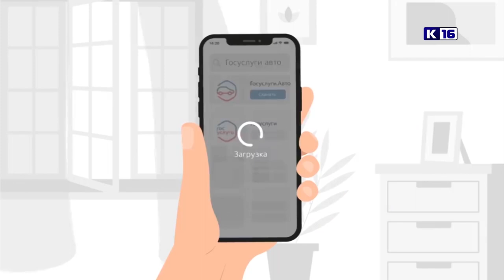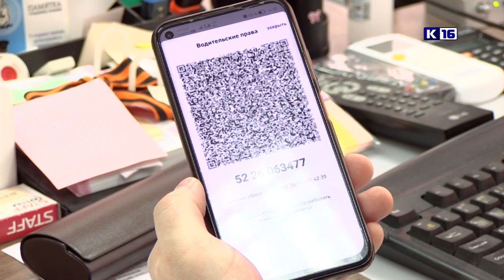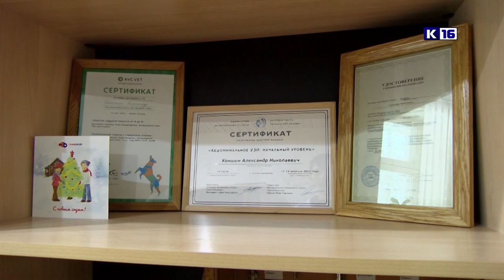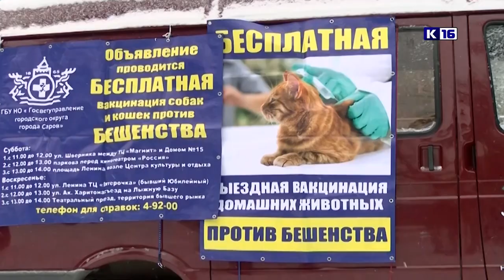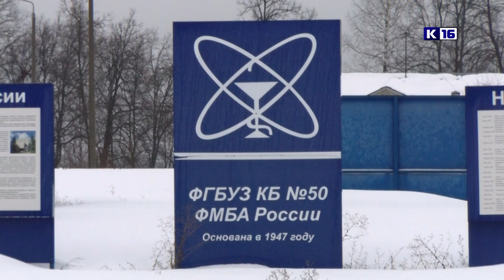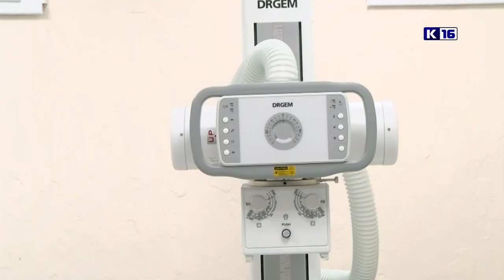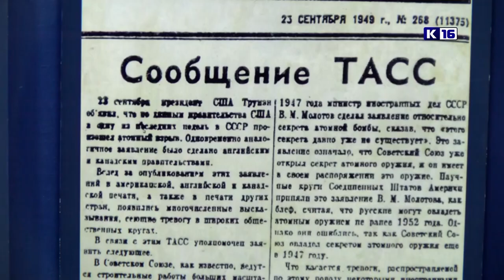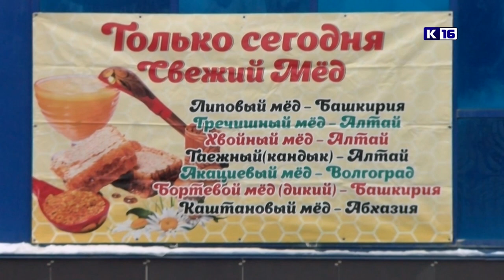Новости Сарова 08.02.2023